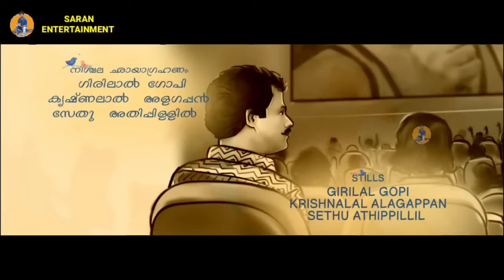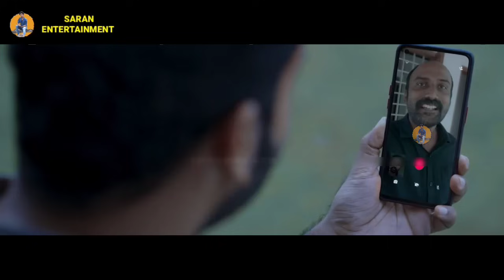40 வயதாகியும் திருமணம் ஆகாததால் வேலைக்காரியை காதலிக்கும் முதலாளி! Tamil Explained